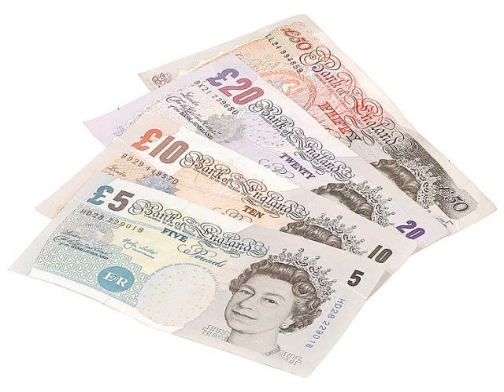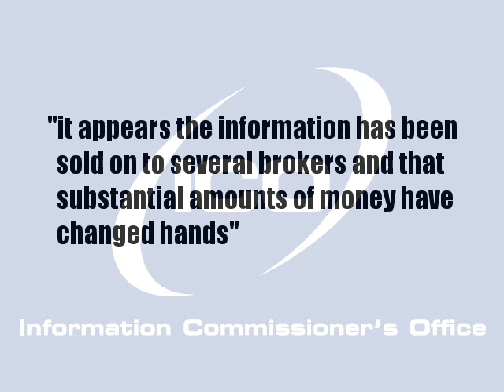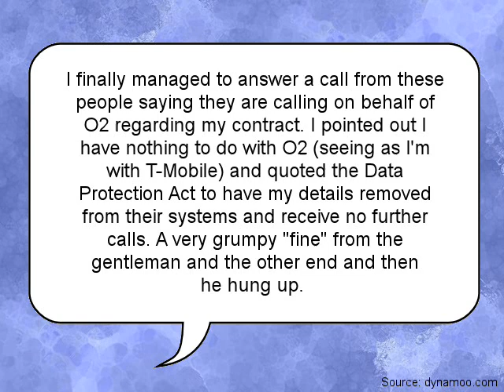T-Mobile Data Scandal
T-Mobile reveal that potentially millions of customer records have been stolen and sold on by rogue employees. But who is actually financing this growing scandal?